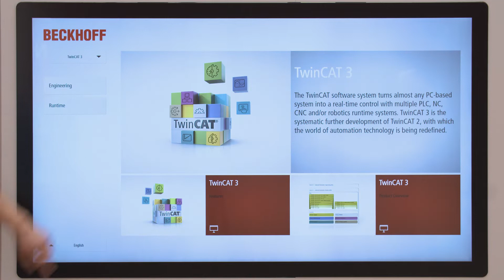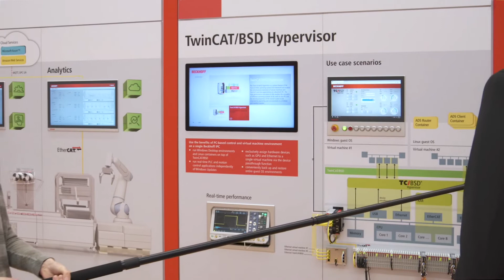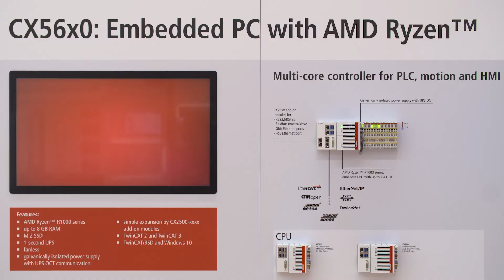Beckhoff Trade Show TV, 24.11.2021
Beckhoff Trade Show TV erwartet Sie heute mit diesen Highlights: Wir erzählen die Erfolgsgeschichte von 25 Jahren TwinCAT und präsentieren interessante Neuheiten, wie TwinCAT BSD/Hypervisor, die EtherCAT-Messtechnikklemme ELM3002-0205 für Hochvolt-Spannungsmessungen und den Elektrozylinder der Serie AA3000. Schauen Sie rein.